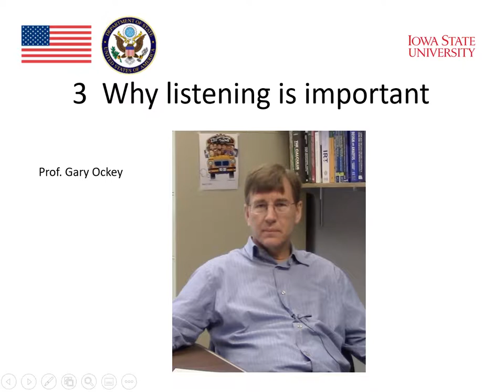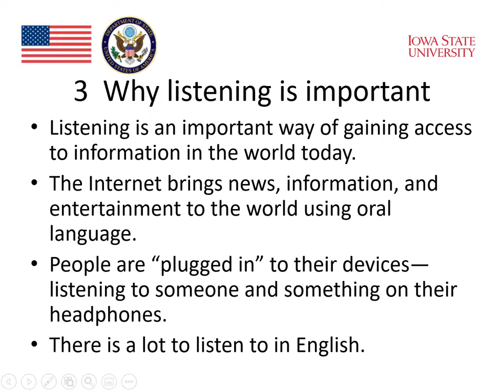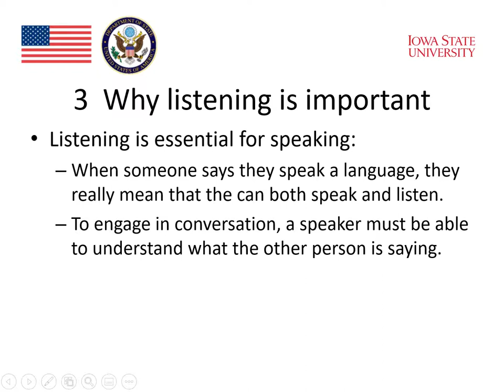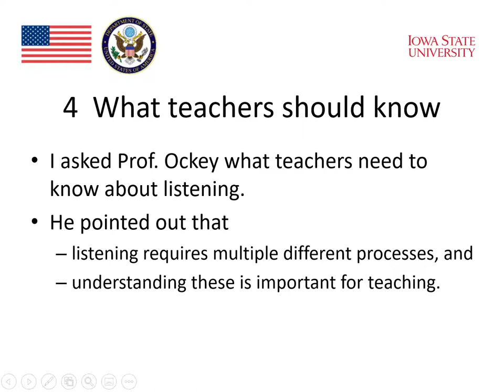Module 6 : Listening and Technology (Part 3)